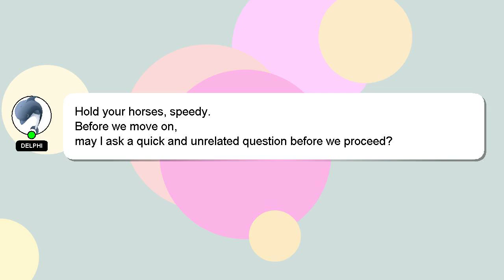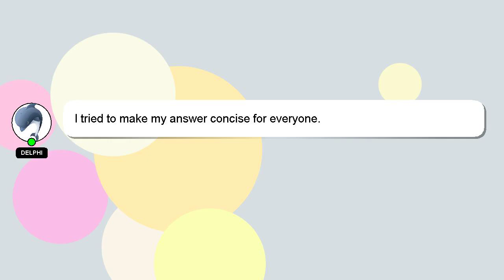How to cut vegetables for fried rice?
A brief introduction of myself, Salutations, my name is Delphi. I can assist you in answering your queries. - How to cut vegetables for fried rice?

Your answer will be recognized and appreciated, and I will 'heart' it to show my appreciation.

*1 What we are experimenting :*